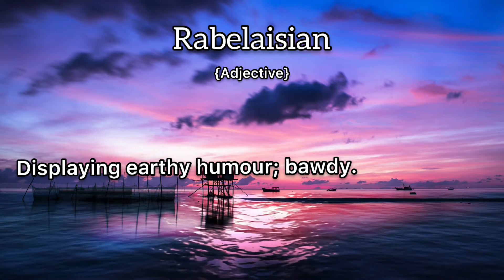Rabelaisian Meaning : Definition of Rabelaisian